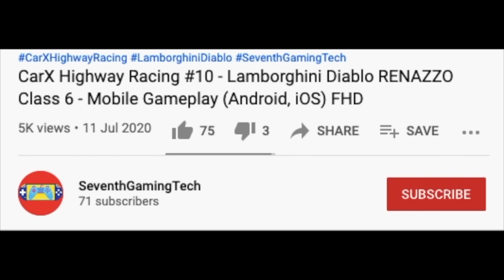Refuelling Green Trash Truck - Garbage Truck Recycling Simulator Mobile Gameplay (iOS) FHD